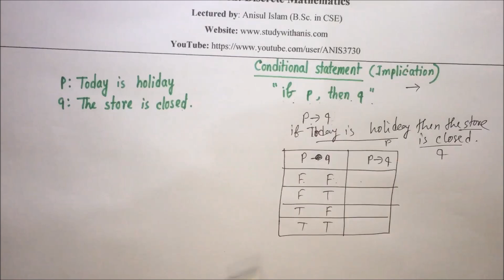discrete math bangla tutorial 5 : Logical connectives | conditional statement (part-1)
To watch all of my videos on discrete mathematics